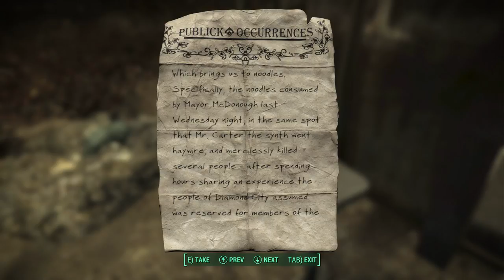Fallout 4 - Episode 16